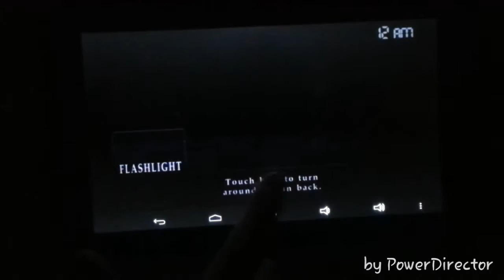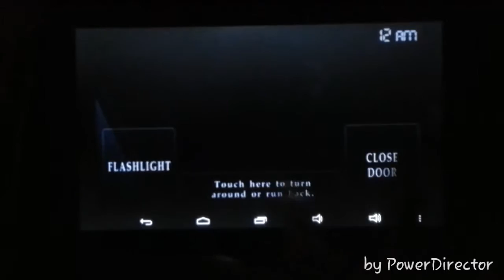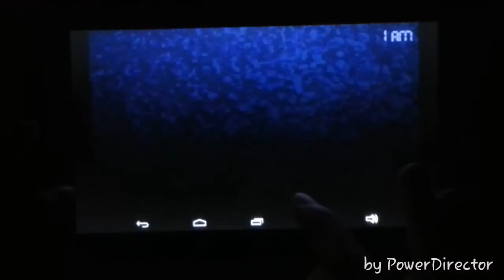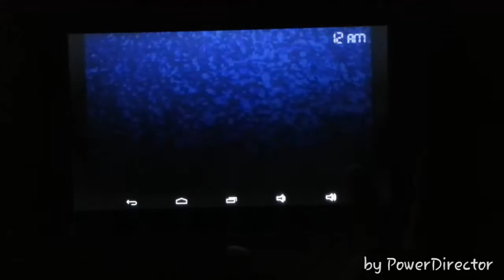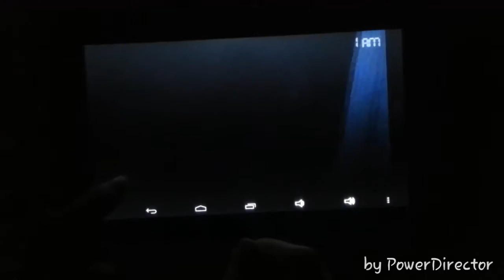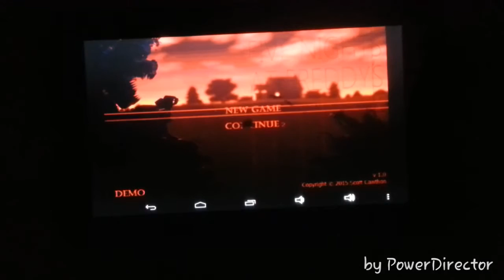LET'S PLAY FIVE NIGHTS AT FREDDY'S FOUR WITH LEAH AND ASHLYN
Hey guys its Leah and Ashlyn, today we are going to be playing Five Nights At Freddy's!

LEAH IS CRAZY BUT AWESOME

Comment suggestions for my next gaming video!